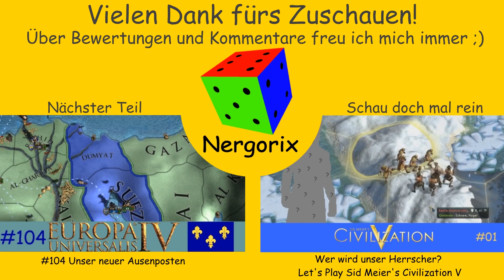Letzter Krieg gegen die Osmanen? - Let's Play Europa Universalis IV (Frankreich) #103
Es ist wieder an der Zeit für einen Krieg gegen die Osmanen. Wird es der letzte sein?

Falls euch das Spiel gefällt, unterstützt doch bitte die Entwickler und kauft das Spiel. Am besten kauft ihr über diesen Link, da ich so auch einen kleinen Gewinn erziehle:
Amazon (Affilate-Link)